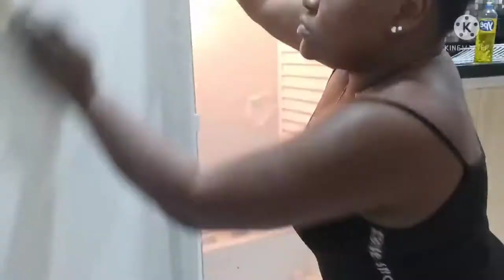Vlog: Faxina pesada na geladeira/cuidados com as crianças/ fizemos um lanche gostoso😋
Nesse vídeo eu fiz uma faxina pesada na geladeira, estava um nojo, limpei e organizei. cuidei das crianças e fizemos uma janta muito gostosa.
Fiquem com Deus e até o próximo vídeo. Um beijo!😘

Sou grata por todo carinho de vocês. Seu comentário e joinha é muito importante pra mim.😍

Com carinho,
Suellen Oliveira

Nada é tão nosso quanto os nossos sonhos!